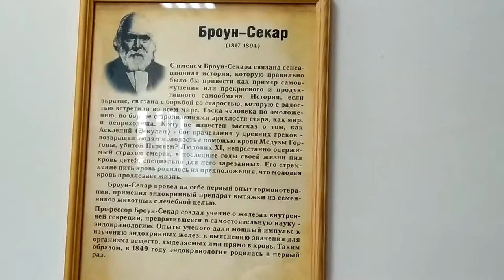4-12 апреля 2019 6 я горбольница, мои друзья Сергей Костенко, Андрей Одинцов и другие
Доступно только по ссылке для друзей.